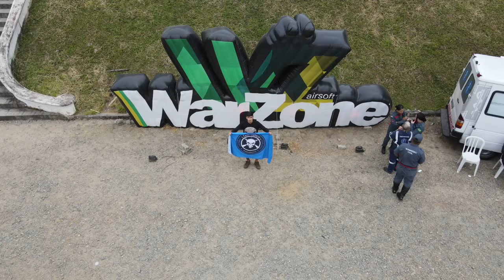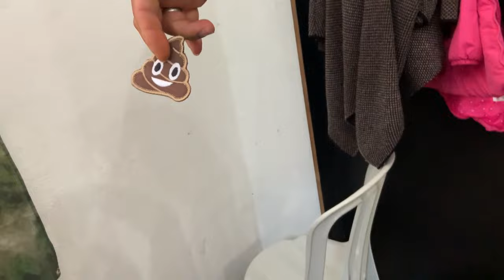GM TATICO WARZONE BRASIL 2021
🟡WARZONE BRASIL 2021